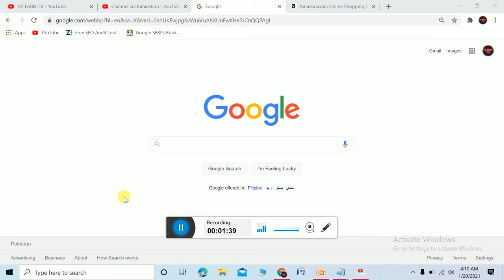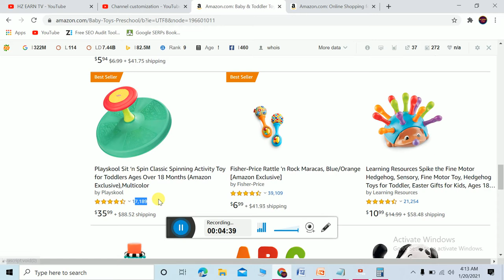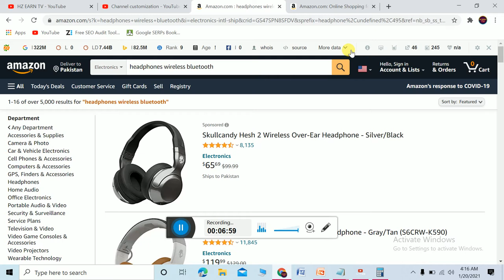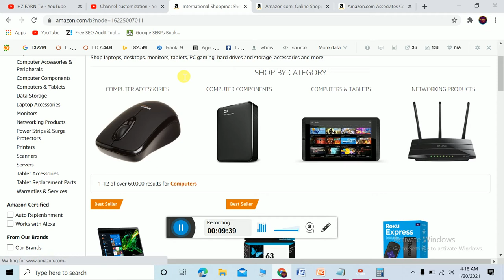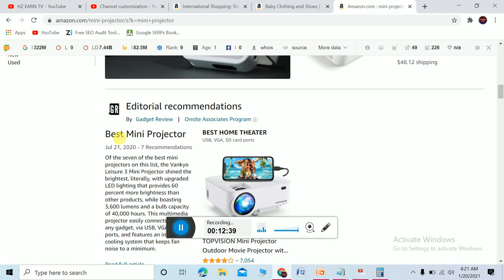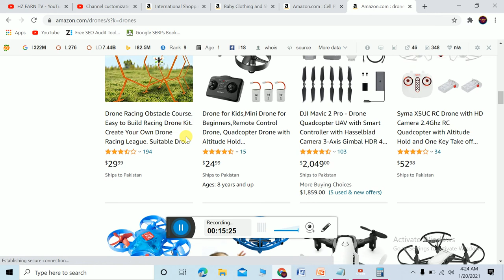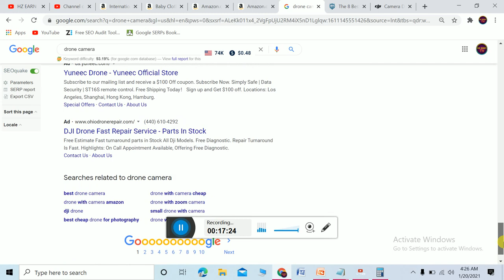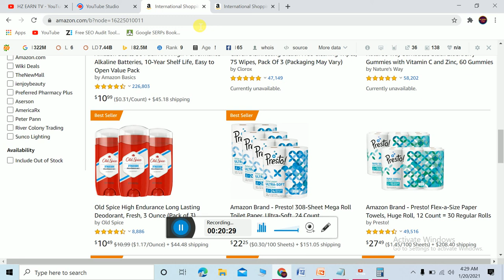top 10 best product for affiliate marketing - best niches in affiliate marketing for beginners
top 10 best niche for affiliate marketing - the ultimate question stays the same: how to choose best niche for affiliate marketing?

amazon affiliate marketing niche research | best niche for amazon affiliate 💰🔥.
[important] the most profitable affiliate marketing niches 💰. top 6 best affiliate marketing niches in 2021, highest paying affiliate programs, micro niche topics.

check the link to find out more about best niches in affiliate marketing for beginners you need to visit: .
in today's video  we're going to talk about the best affiliate marketing niches there are!
in this video i'll show you the best affiliate marketing niches for beginners in 2020.

top 10 best product for affiliate marketing - what are the 10 best affiliate marketing programs to make recurring passive income in 2021?  i want to show you the best affiliate marketing products in 2020 that are making me money online right now or have earn't me money in the past.
0:00 – what is the best affiliate marketing program?. when you start affiliate marketing you will need a product to promote.
top 5 affiliate marketing sites to start earn money online in 2020.
in this video  i will share with your the top 5 affiliate marketing programs that you can join now and start your online business...
top 10 affiliate marketing programs for 2021.  affiliate marketing is a great way to make money online by promoting products and services that you like and use.

ZUSPL– Digital Marketing Agency & Institute.

Instructions to Participate in the GiveAway
2: Join the FB Group and remark on the stuck post.
3: Follow on Instagram and remark on the most recent post.
4: Join our Telegram Channel & Group

✔ We can assist you with making a Digital Marketing intend to take your business higher than ever.
✔ Offering Job Oriented Most Latest, Updated, and progressed Digital Marketing Courses with Practical, Hands-on Live Projects Training and Exposure.

Tweeter: @zuspl7452

See you on other digital platforms soon!
Until next time, stay awesome & keep smiling :)
thanks